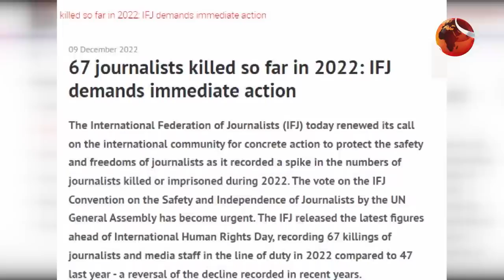খবর সংগ্রহে গিয়ে সাংবাদিকদের করুণ পরিণতি | Journalist Risk | Channel 24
»» Office Address:
Bangladesh.